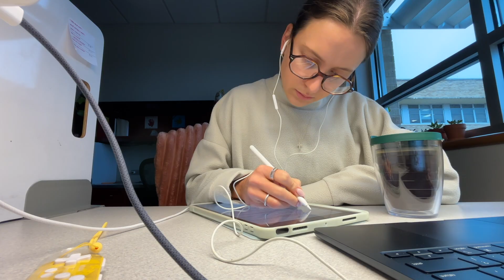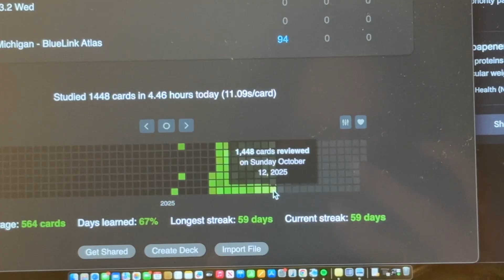week in my life in medical school | studying for finals, OSCE presentation, jellycats (!!)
hello! welcome to another week in my life in medical school - this week was a push especially with finals for micro and immuno! i really enjoyed this class and really loved using sketchy to remember all the little details (iykyk). thank you so much for watching!! :)